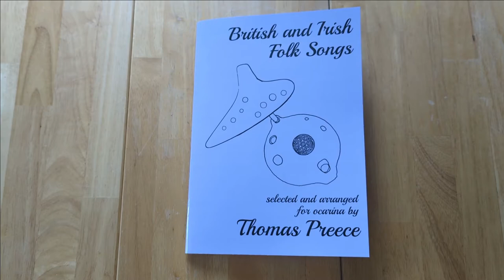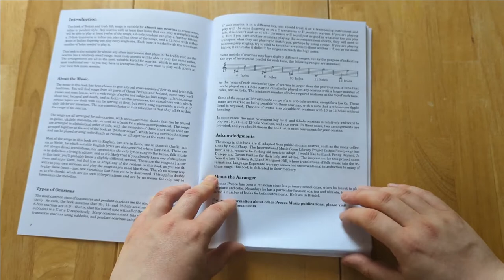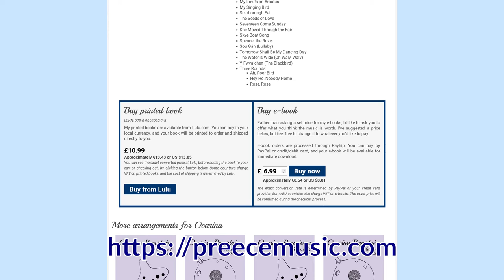My New Book - British and Irish Folk Songs for Ocarina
My new book is out now! Here's some information about it, and a performance of my arrangement of "Blackbirds and Thrushes".

Get your copy of British and Irish Folk Songs for Ocarina

Ocarinas played in this video:
- Night by Noble transverse in C
- 6-hole John Langley "Concert" pendant in D (alto)
- Thornwych Crafts "Box" inline in C

Also featured, but not played:
- 4-hole John Langley "Songstone" pendant
- 6-hole John Langley "Concert" pendant in G (tenor)